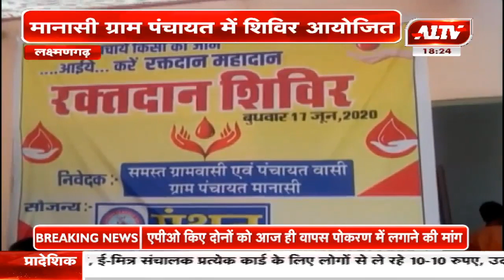लक्ष्मणगढ़ : मानसी ग्राम पंचायत में रक्तदान शिविर आयोजित